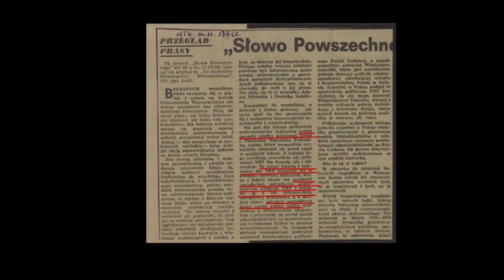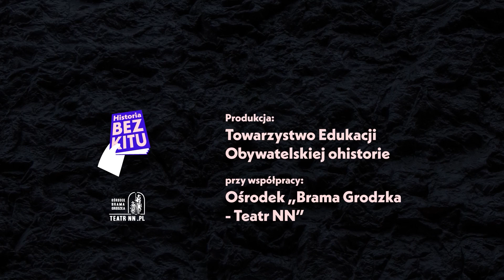Marzec 1968 r. | rozmowa z prof. Dariuszem Stola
Marzec 1968 r. był protestem pokoleniowym. W różnych częściach Europy i świata młodzi ludzie wychodzili na ulice. W Polsce wybuch społecznego niezadowolenia zaczął się od protestów przeciwko zdjęciu ze sceny „Dziadów” Adama Mickiewicza. Potem doszło do wystąpień w obronie usuniętych z Uniwersytetu Warszawskiego studentów. Na to nałożyła się jeszcze antyżydowska kampania propagandowa związana z rozgrywkami wewnątrz Polskiej Zjednoczonej Partii Robotniczej.